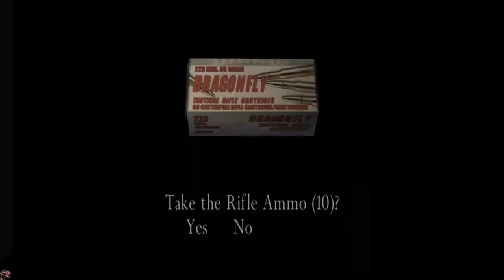Simply Resident Evil 4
Y'all took to long so I put this up.